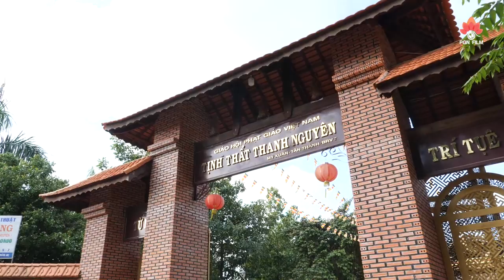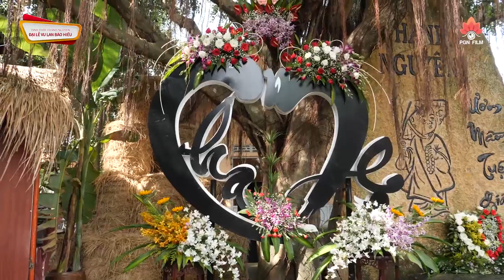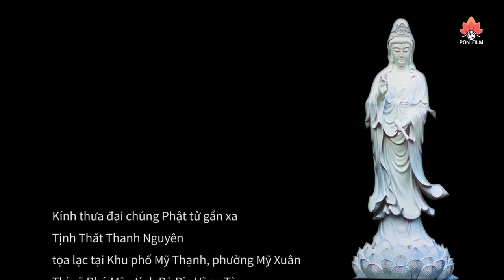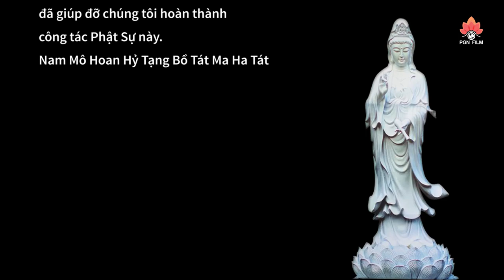LỄ VU LAN đặc biệt tại ngôi Tịnh Thất Thanh Nguyên (11.08.2019)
TỊNH THẤT THANH NGUYÊN
KP. Mỹ Thạnh - P. Mỹ Xuân - Tx. Phú Mỹ - tỉnh Bà Rịa Vũng Tàu
Trụ trì Đại đức Thích Quảng An